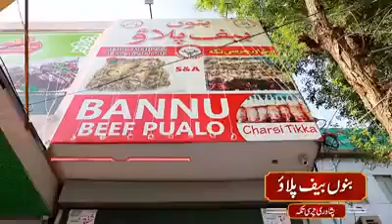bannu beef pilao ab Multan ma available ha🥰